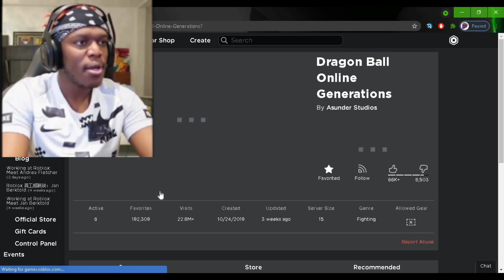Dbog fans when dbog did not re-open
I'm not even mad I'm just disappointed